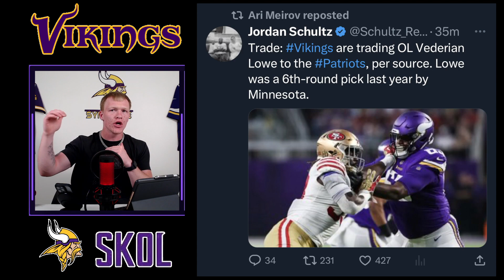BREAKING NEWS | The Minnesota Vikings are TRADING OL Vederian Lowe to the Patriots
In a surprising move, the Minnesota Vikings have decided to trade offensive lineman Vederian Lowe to the New England Patriots. The news broke earlier today and has already sparked reactions from fans and analysts alike. Lowe, who played college football at the University of Illinois, joined the Vikings as a 6th round draft pick in 2021 and was expected to compete for a roster spot this season. However, it seems that the team had other plans and decided to part ways with him in exchange for undisclosed compensation from the Patriots. The move could have implications for both teams, as the Vikings may be looking to shore up other positions or create more cap space, while the Patriots may be looking to add depth to their offensive line.